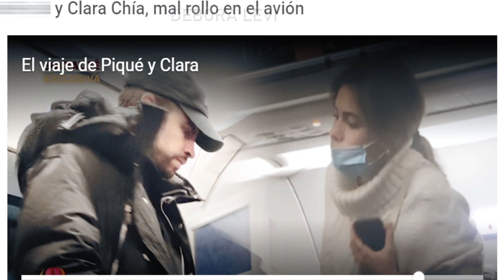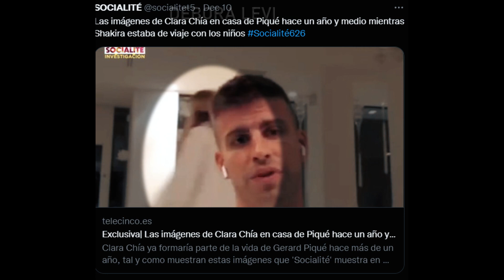SALE VIDEO DONDE PIQUE HABRIA ENGAÑADO A SHAKIRA